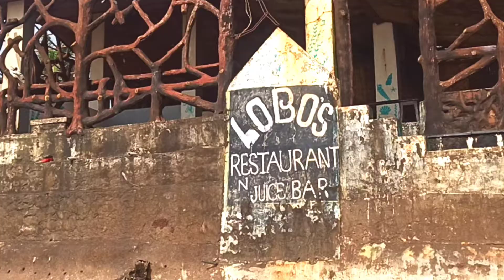A planned and an unexpected trip to North Goa beaches- Anjuna beach and Mandrem beach.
Hello everyone,

Imagine planning a trip to a beach and then you discover another beautiful beach accidently. That's what happened on a trip to visit Anjuna and Morjim beaches. The map didn't exactly lead us to Morjim but further down landed up at Mandrem beach. Fresh waters meeting the sea water and wading through strong rain water currents. This was a beautiful experience!

Sarita